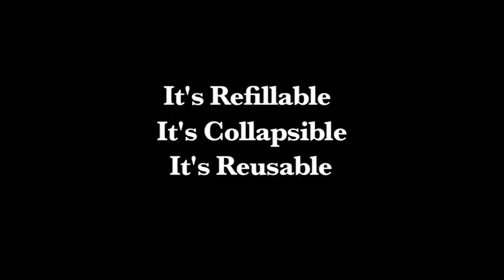The Best Bottle - compact, reusable bottles that go where you go!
If you want a water/sports bottle that is convenient and environmentally friendly, check out The Best Bottle.
Save money...Save the planet...One bottle at a time.